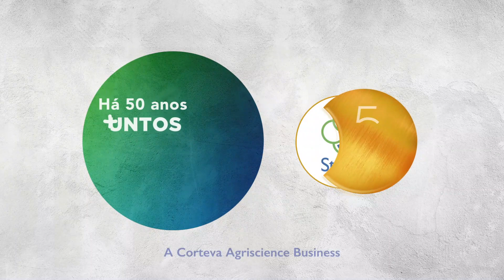50 anos da Stoller do Brasil - Depoimento dos ex-colaboradores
Nesses 50 anos de Stoller, cultivamos relacionamentos e construímos memórias. Por isso, convidamos alguns ex-colaboradores para contar como foi o desenvolvimento da nossa história durante esse meio século juntos ao produtor.

Continuaremos juntos, construindo o futuro da agricultura! Gostou desse vídeo?
Clica no "Gostei" e deixe um comentário para nós.